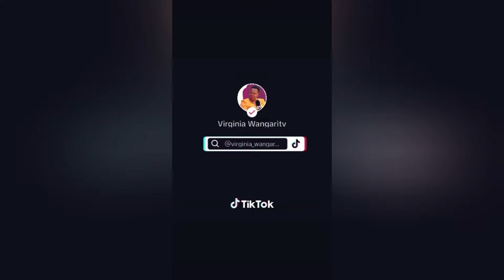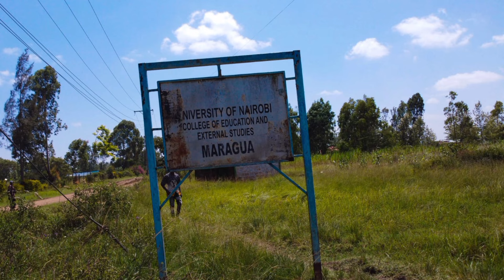IN NEED OF LAND? CONTACT VIRGINIA WANGARI (CEO) FOR MORE INFORMATION ON 07.00.66.95.03